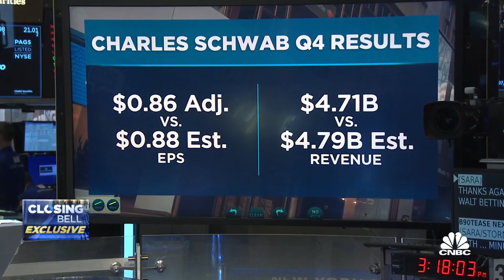Charles Schwab misses Q4 earnings estimates, shares fall marginally in session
Walt Bettinger, Charles Schwab CEO, joins 'Closing Bell' to discuss the company's earnings results and the details behind the company's earnings.